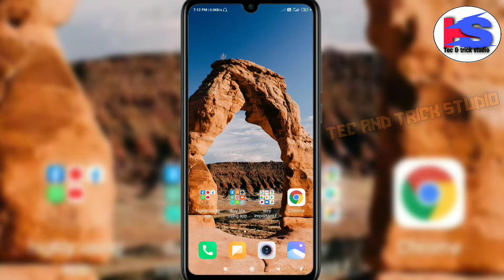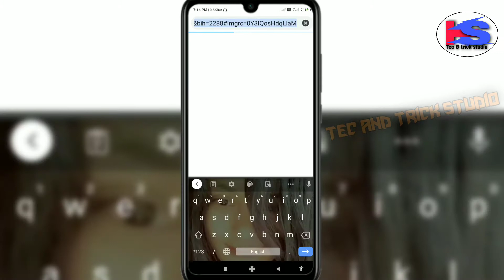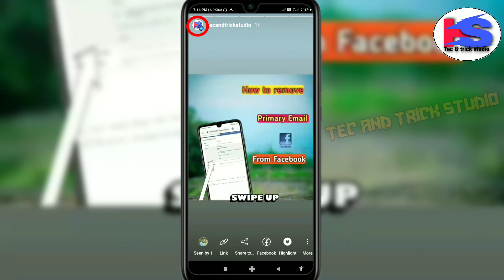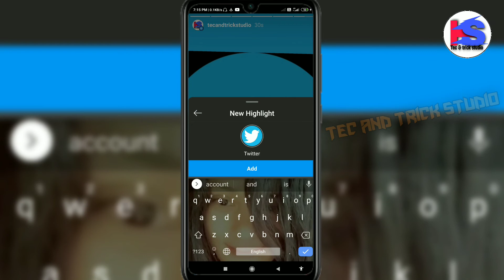How to creat instagram highlight||instagram highlight kaise banaye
Hi

Hello friends aaj ka iss video mai mai aap logo ko batayunga ki aap istagram mai highlight post kaise creat kar saktai hai toh video ko bina skip kiyai last tak dekhia ga ta ki aap ko completely samajh mai aye toh milte hai next video mai tab tak kai lia goodbye take care stay home. stay safe..thanks for watching this video
Our some quaries
How to create Instagram highlight
Instagram highlight kaise banaye
How to make instagram highlight
Instagram mai highlight kaise banaya jyata hai